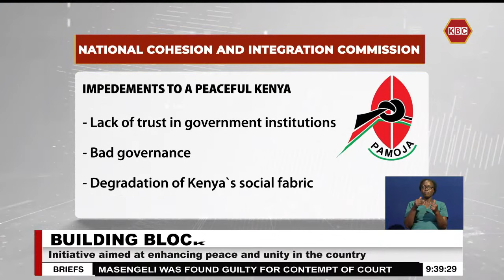NCIC embark on plan to enhance trans-generational conversations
The National Cohesion and Integration Commission has embarked on the  process to establish a framework to facilitate a national Trans-generational conversation geared towards empowering diverse peace actors to initiate and sustain a  common understanding on conflict resolution.  Speaking during a stakeholders' breakfast meeting at a Nairobi hotel the commission’s chairperson reverend Samuel Kobia said the commission is strategically placed to steer the conversations towards a peaceful country even as he called on all stakeholders to participate in the process.